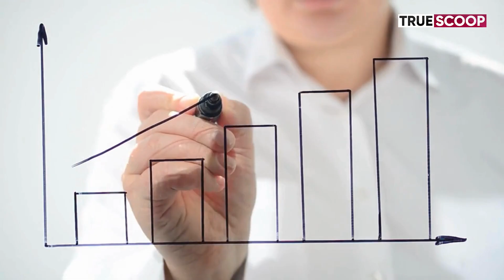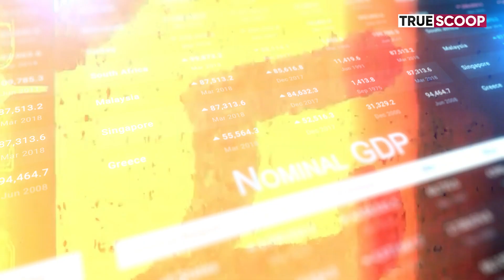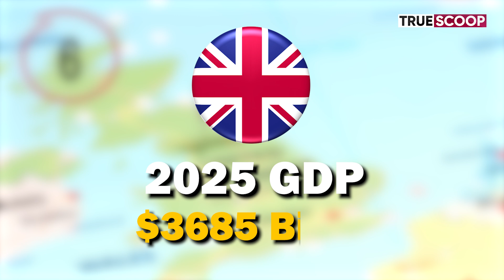A New Era for India: Advancing to the 4th Largest Economy by 2025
India is on the brink of a remarkable transformation, poised to become the 4th largest economy in the world by 2025. According to projections from the International Monetary Fund (IMF), India is expected to surpass Japan, achieving a nominal GDP of $4,340 billion. This growth is a testament to India’s robust economic strategies, fueled by a youthful workforce and significant advancements in technology across various sectors. As it rises through the ranks, India exemplifies resilience and potential in a rapidly evolving global economy.

Moreover, the future looks even brighter for India, with forecasts suggesting that by 2027, it will overtake Germany to secure the 3rd position. This anticipated progression highlights not only the country's economic dynamism but also the importance of innovation and development in driving sustainable growth. With the United States, China, and Germany leading the list, India’s ascent reflects its growing influence on the global stage and the increasing confidence in its economic stability and prospects.